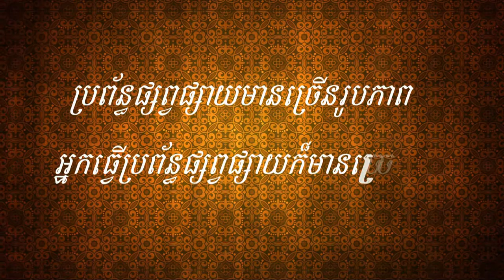Loy9 Radio - Promo 13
"Can you trust the media produced by young people?" This is to be discussed next Monday, April 09, 2012 in Loy9 Radio Show.